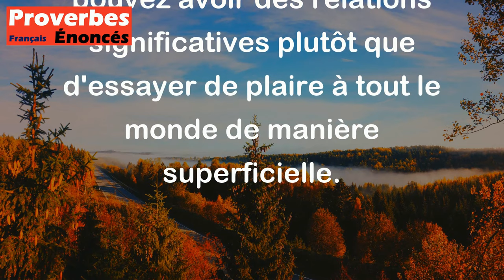Ami de chacun, ami d'aucun. - Proverbe Français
Ce proverbe signifie que si vous essayez d'être ami avec tout le monde, vous risquez de ne pas avoir d'amis proches et sincères. Il est important de choisir des amis qui partagent vos valeurs et avec qui vous pouvez avoir des relations significatives plutôt que d'essayer de plaire à tout le monde de manière superficielle.